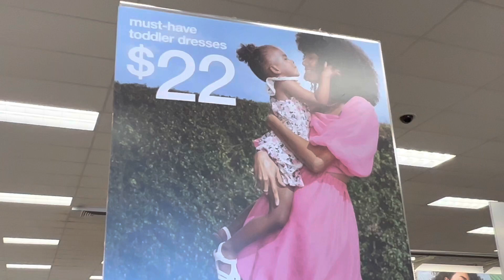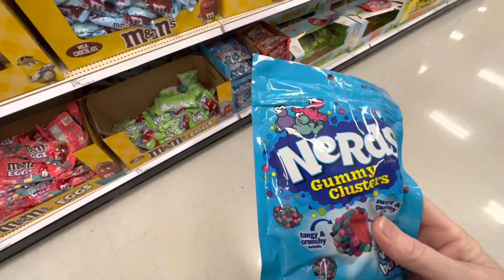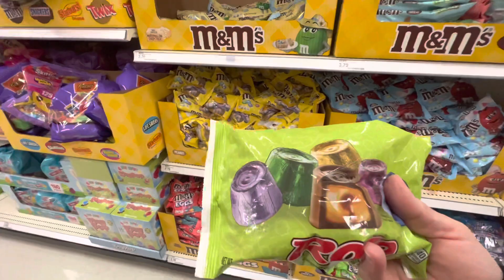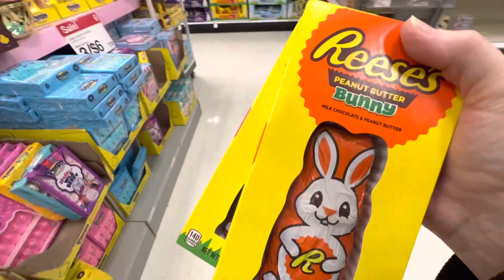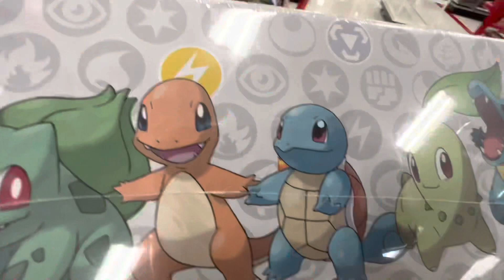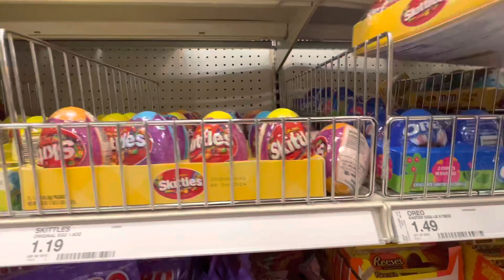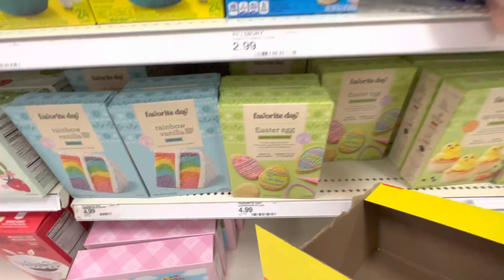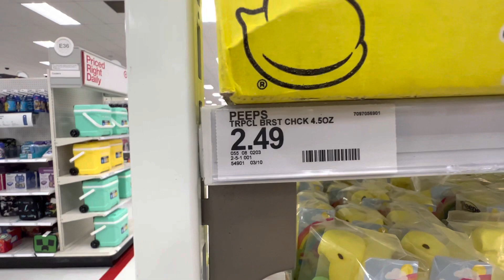Organizing The Shelves At Target • Show & Tell • Whispers • Candy Crinkles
We are together again at Target. Let's go and organize the candy.

Please check out my MEMBERSHIPS: Ad FREE content for true relaxation